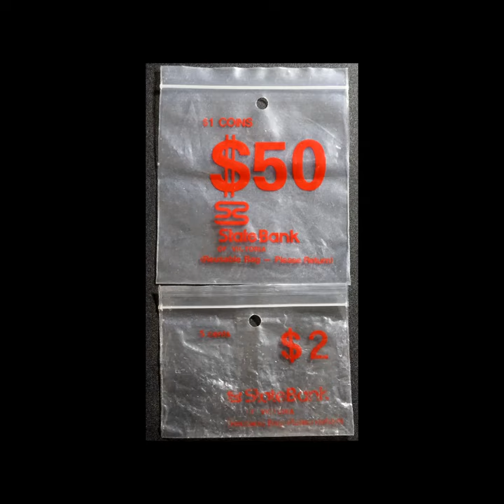Vintage Coin Bags State Savings Bank of Victoria Australia @HowardsCoinFinds Video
Hi All
Quick Video
This Video is on some pre 1988 $1 & 5 cent Coin bags
These bags are from the old "State Savings Bank of Victoria"
I show them with a Short History spiel.

Massive Thank You to Everyone, Who Supports My Channels ☆😎😊👌👍👊👉

My Post Box address
Howard Finds
GPO Box 2529
Taylors Lakes 3038
Victoria, Australia

Est 2014 on YouTube with over 24 years of searching Australian Pre-Decimal and Decimal Coins, Notes, Silvers, Gold Tokens, Stamps, Cars, models, trinkets, Game cards, all Woolworths and Coles toys and Tons more you name it I've Sold it. An eBay seller for 18 years.
My Motto for 24 yrs: " There's Money, in Money "
I Search Coins most days to look and find only the Best of what I call the Money Coins.
These $$$ finds are mostly Errors and Varieties this is all depending on the Coin, then NIFCs / Low mints/ Interesting Keepers. All covered in My Vast Range of Videos.
Also  on a smaller scale some coverage of International Countries currencies, Silver, Gold, Notes, Tokens. Medallions, Rounds, Au Pre-Decimals +more when I can.
Worth watching All of my videos. They all have something different that I have found, bought or was donated.
No matter if your new or old to Numismatics, My Videos are far quicker to understand with a Show and Tell of the item shown. Far better than any book, especially the 1's with too much or too little text and none to minimal pictures, these books/mags can be very hard to understand as to "what's the Cause",  "where to look and what am I looking for/at? ". I cover all that and more.
Always share Knowledge, You will find all Mine in My Huge range of Videos.
Watch & Learn Australian Numismatics.
☆  Australian Based YouTubers, can get 5% or more Off items I have on ebay, but Only if you buy privately.
See My Posts too. Sorry I don't sell or post to international addresses.
Why not checkout my 100's of other Coin Videos 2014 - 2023👍
Thank You All  👏👌😎 😊 👊👍 Cheers, Howard